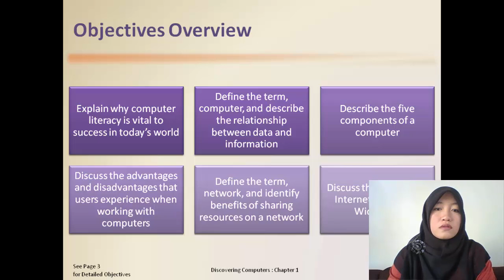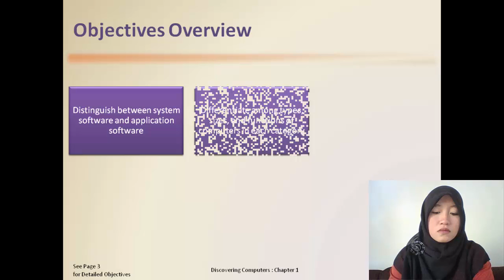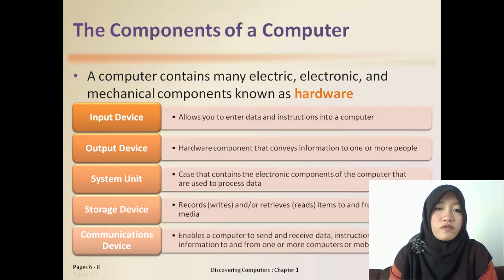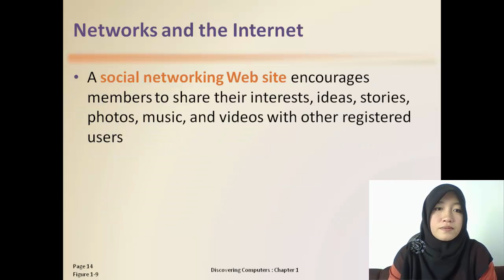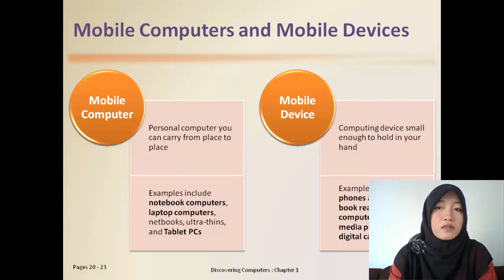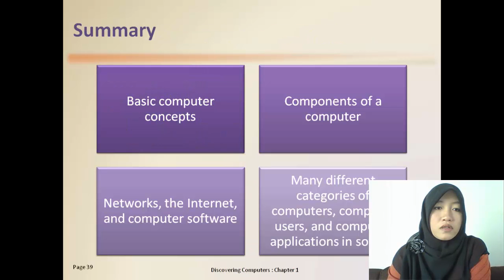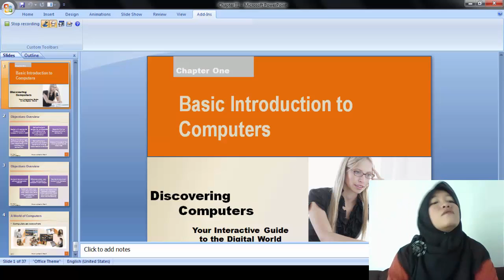Nicha Setyoweni - Basic Introduction to Computers